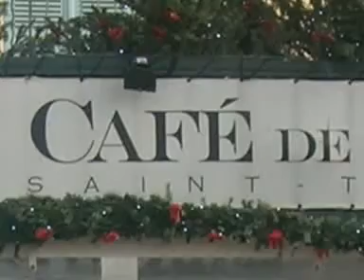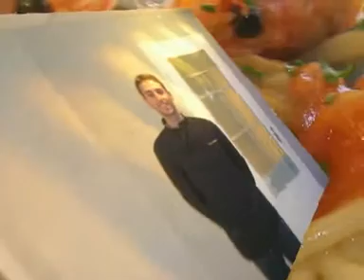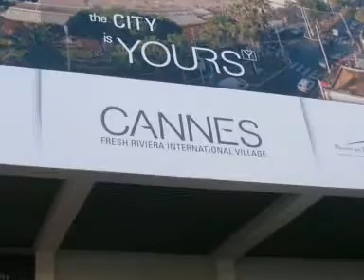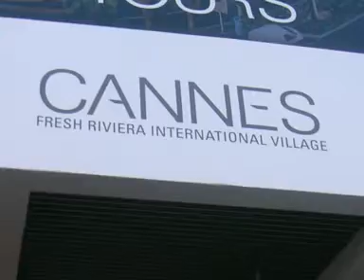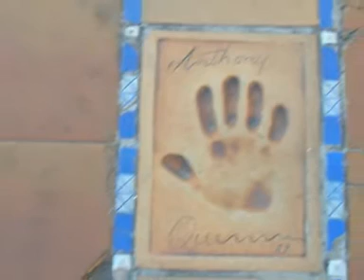RAFFAELE CONTE A SAINT TROPEZ